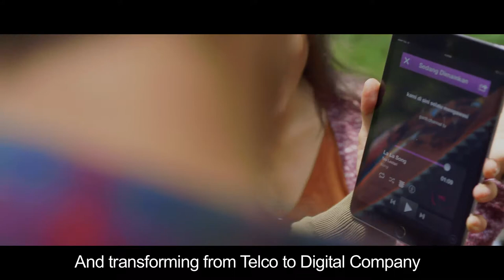TELKOMSEL CORP 2017 SUB ENG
Client : Telkomsel
Producer : Yudha Hari Radite
Director : Kuntz